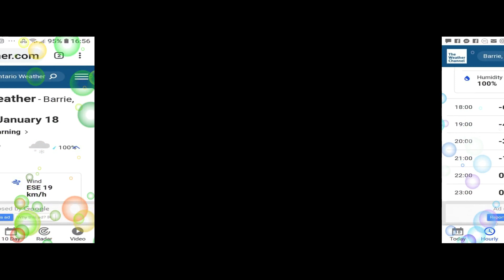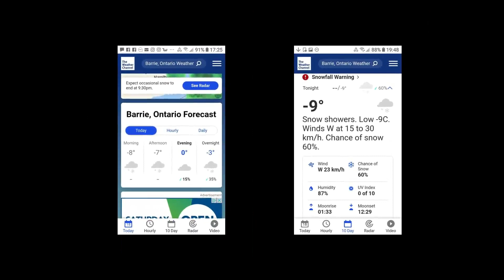SNOW FALL WARNING BARRIE ON CANADA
Lot's of snow early morning, I went out and remove the snow on my car, although I am not using it, I had to clean it up before the tons of snow will come overnight again.
This is how I remove my snow on my car, though it's taller than me, I still manage to get rid the snow on the  roof of my car.